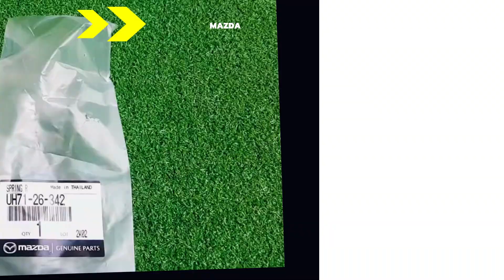SPRING,RETURN-LOWER MAZDA BT50